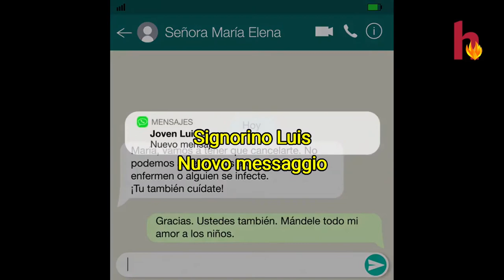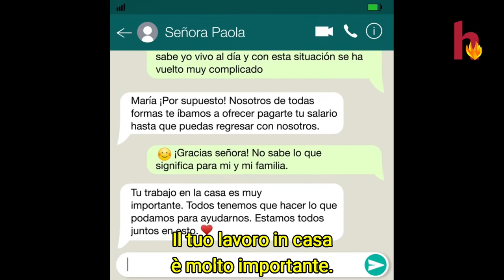Lo spot di Cuarón / El spot de Cuarón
In Messico il regista premio Oscar Alfonso Cuarón si schiera al fianco delle lavoratrici domestiche
En México el director ganador del Oscar Alfonso Cuarón apoya a las trabajadoras domésticas